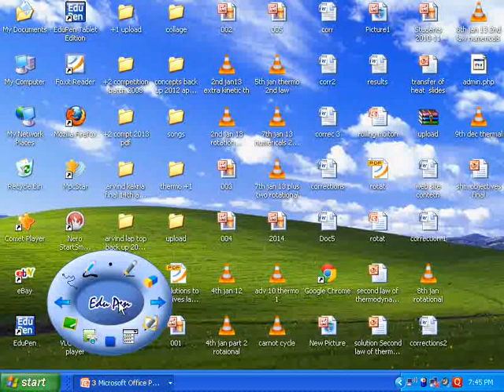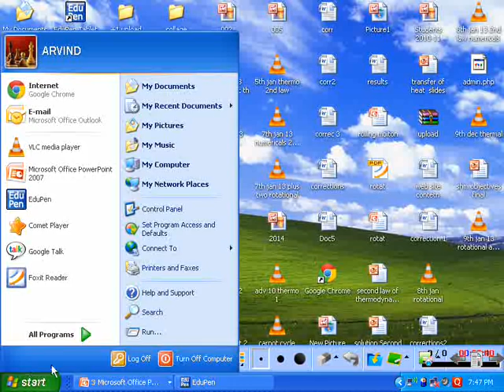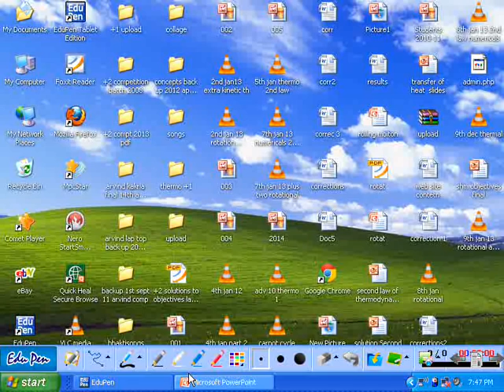rotational and shm